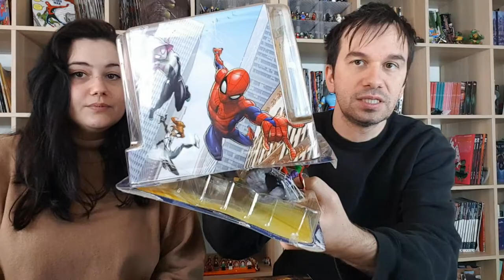Unboxing Disney Store: Spider-Man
continua  il secondo video di unboxing di regali di Natale a tema Marvel!
oggi parleremo di Spider-man, l'uomo ragno!

e in questo set di mini figure acquistate al Disney Store troviamo oltre al costume classico di Peter Parker, anche l'Iron- Spider di Civil War e dulcis in fundo... i sinistri sei!
avrò il piacere di spiegare a Giulia le origini dei villain di Spider-Man da Scorpion a Venom, da Green Goblin a Doctor Octopus (Doc Oc)

qual è il vostro cattivo preferito? scrivetelo nei commenti!

Playset Homecoming
Playset Far From Home
Playset Sinister Six